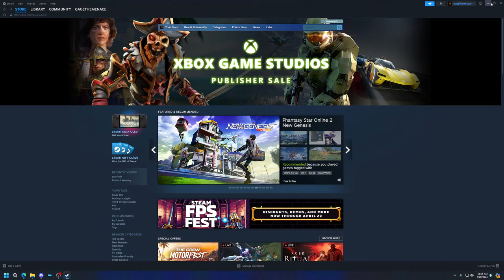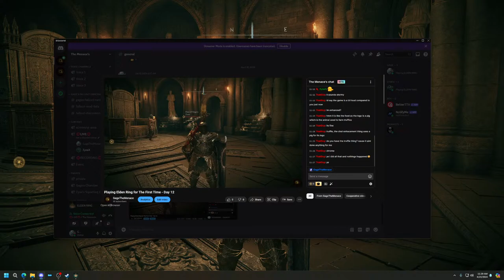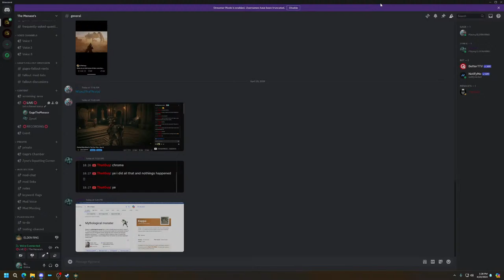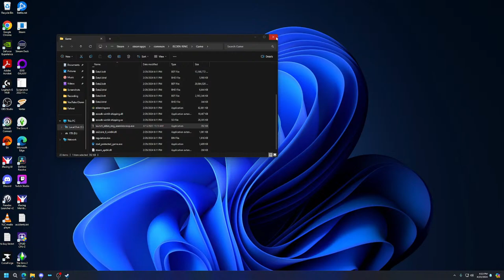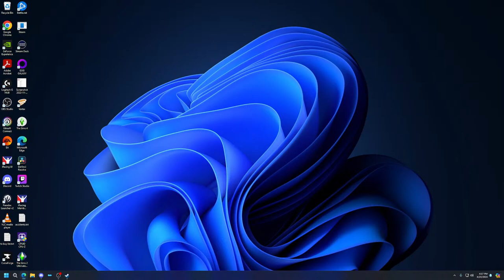Playing Elden Ring for The First Time - Day 12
Day 11 of playing Elden Ring with Zyne.